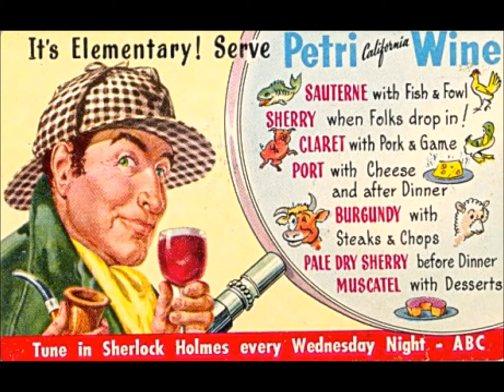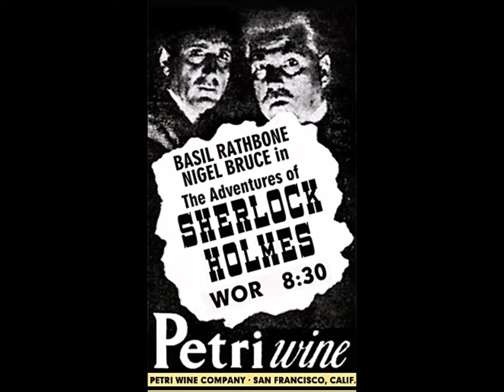The New Adventures of Sherlock Holmes: The Haunting of Sherlock Holmes